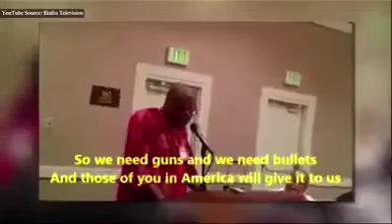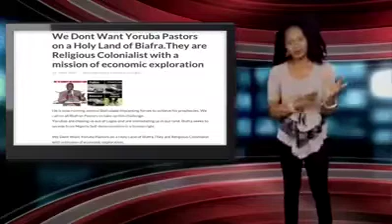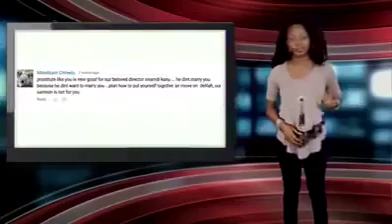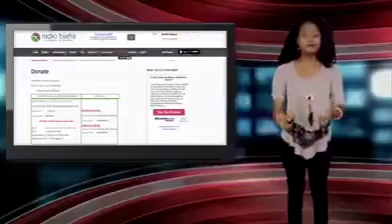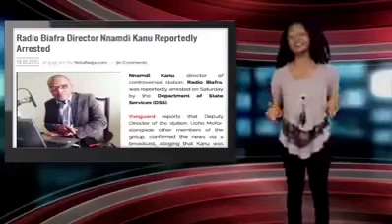This video raises important questions about Nnamdi Kanu